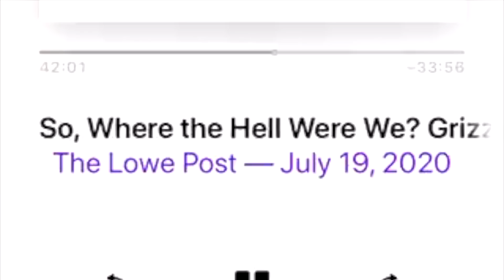The New Orleans Pelicans Have NEW POSITION For Lonzo Ball. No longer a Point Guard?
Lonzo ball along with lamelo ball ore ready for a great season this year problem is, stan van gundy might put lonzo as a 3 and d wing instead of point guard. he proved that he can be a triple double threat any night but the pelicans dont know that. thats why kira lewis is on the team and jrue holiday was traded for eric bledsoe.